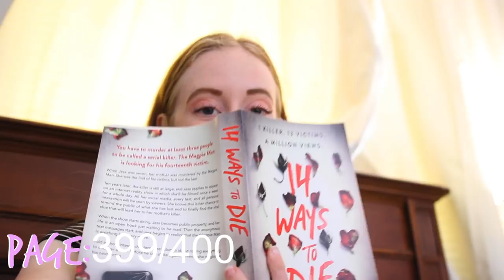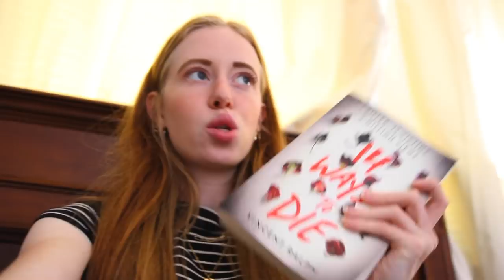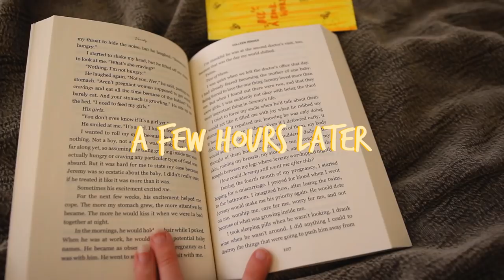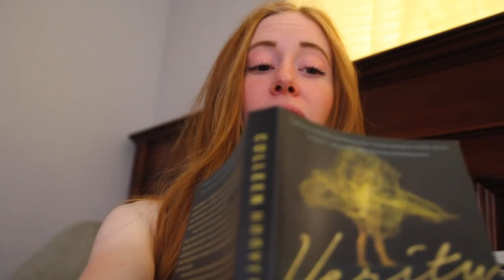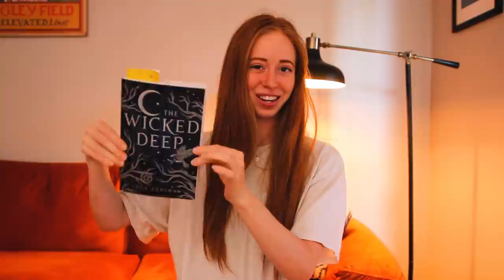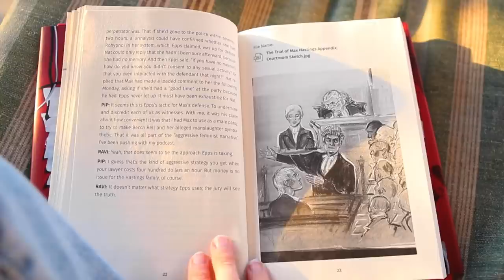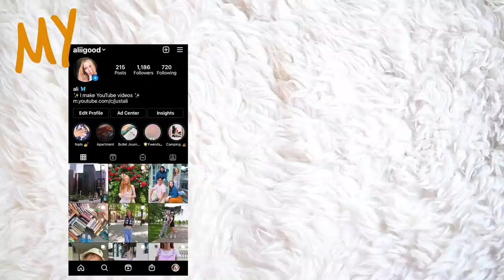Swapping My Screen Time With Reading Time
EVERY BOOK IN THIS VIDEO:
-14 Ways to Die By Vincent Ralph
-Verity By Colleen Hoover
-The Wicked Deep By Shea Ernshaw
-Good Girl, Bad Blood By Holly Jackson
VIDEO CHAPTERS:
00:00-01:01 intro :)
01:01-03:36 day 1! (14 ways to die & verity)
03:36-06:59 day 2 (verity)
06:59-10:44 day 3 (verity & the wicked deep)
10:44-14:13 day 4 (the wicked deep & good girl, bad blood)
14:13-15:26 day 5 (good girl, bad blood)
15:26-16:09 outro